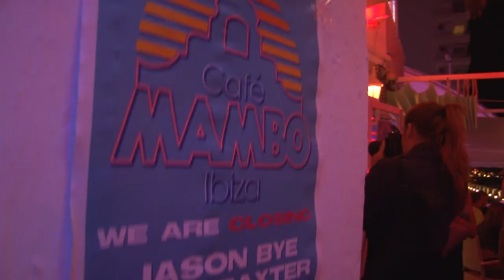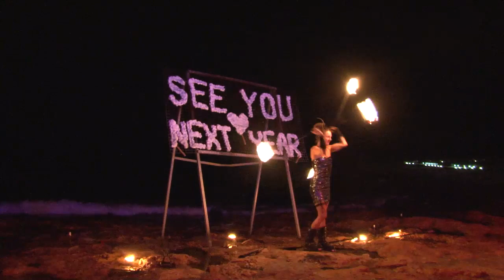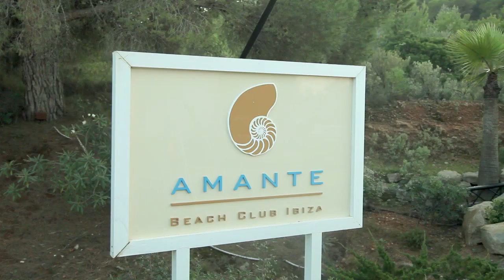Ibiza 2013 - Cafe Mambo, Kumharas and Amante Closings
As we explained in our Km5 Closing clip, there is another side to Ibiza that also celebrates the end of another amazing summer and DJsounds checked out three authentic Balearic closing parties at Cafe Mambo, Amante and Kumharas.

We spoke to the residents and guests including Andy Baxter, Jason Bye, Tom Findlay from Groove Armada, Jon Sa Trinxa and Eva Pacifico to find out what makes these parties so special and hear about their summer highlights.